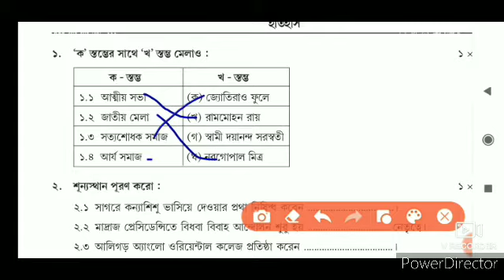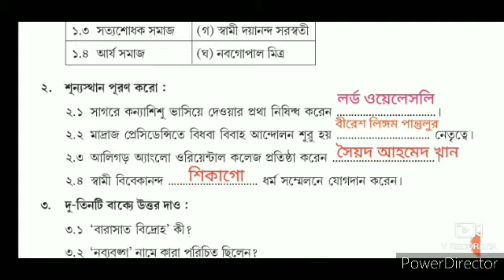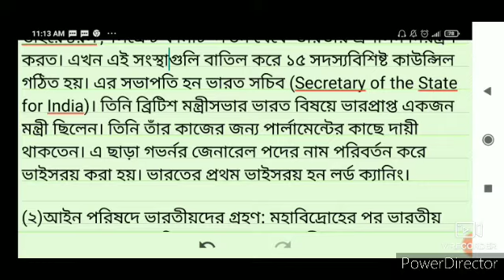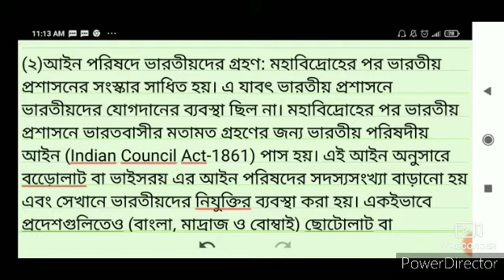Model Activity Task Class 8 History Part 7।। Class 8 History Model Activity Task Part 7।।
Class 8 Model Activity Task answers part 7 Class 8 New Model Activity Task New Part 7 October 21
class 7 model activity task Class viii
class viii model activity task answer